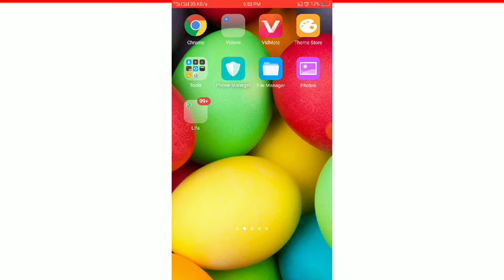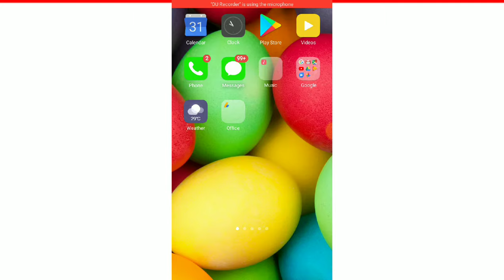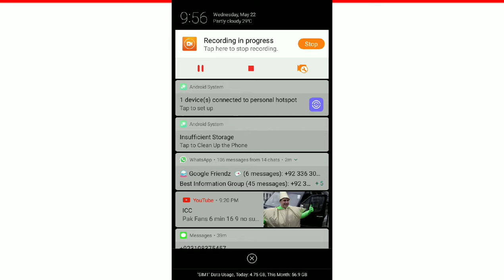Mobile Camera Hidden Trick To Take Selfie With Whistle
Hi Friends today i will tell you about Mobile Camera Hidden Trick To Take Selfie With Whistle. this is a new camera trick 2019. i hope you will enjoy this video.